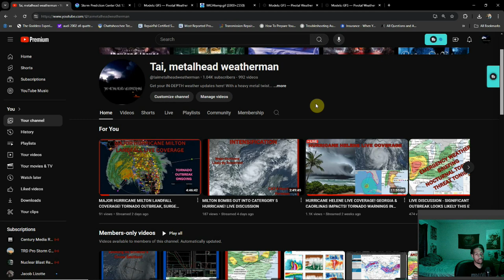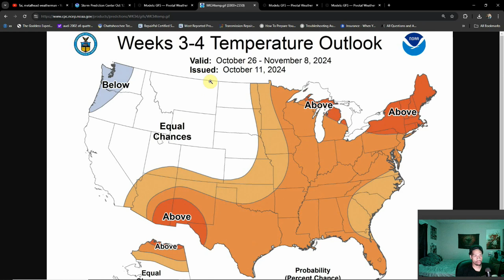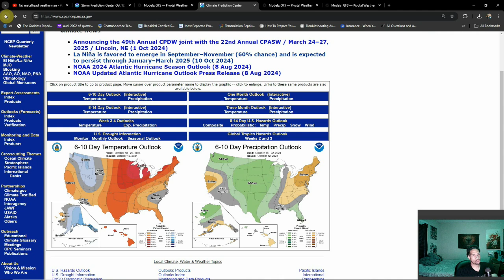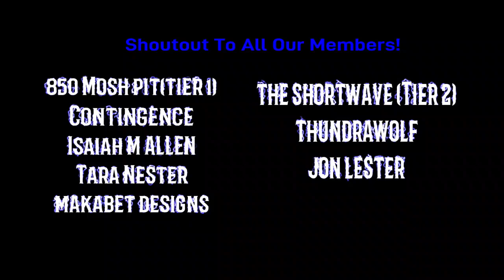Big Pattern Shifts Ahead! Cool/Cold Mornings Ahead For Some! Severe Weather Returns? More Tropics?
After a brutal couple weeks with two major hurricane landfalls, things are calmer in the tropics. There are however; changes ahead with the weather pattern over the lower 48! Who will see cold mornings and potentially a return of severe weather?